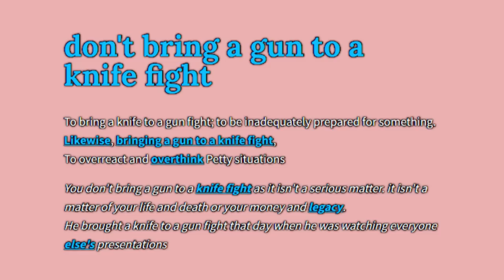The enigma of guns in fighting games.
Do you think guns have a place in fighting games?

This video is about the design of guns in fighting games and how the developers go about balancing them.

Brawlhalla is a free-to-play 2D platformer fighting game developed by Blue Mammoth Games and Ubisoft for Nintendo Switch, Xbox Series X|S, Xbox One, PS5, PS4, Steam, iOS, and Android, with full cross-play across all platforms. It also has some of the most satisfying combo mechanics of any fighting game I've played, because doing successful low damage to kill combos is extremely hard. You have to either 100% know where your opponent is going or just make up some wacky play and hope for the best. It makes the kills all the more exciting. Brawlhalla has reached OVER 1 million in esports prize pools this year and over 50 million online players in total.

BlazBlue is a fighting video game series developed and published in Japan by Arc System Works and later localized in North America by Aksys Games and in Europe by Zen United. An anime adaptation aired in autumn 2013. The game series has sold 1.7 million games in August 2012.

Guilty Gear Strive is a fighting video game developed and published by Arc System Works. It is the seventh mainline installment of the Guilty Gear series and the 25th overall. The game was released worldwide on June 11, 2021. It uses Unreal Engine 4. Intended as a "complete reconstruction of the franchise", Guilty Gear Strive retains the core essence of the series but revamps many features and mechanics, except for the removal of the series’ signature mechanic, the Instant Kill. It introduces the "Wall Break" feature, which allows for stage transitions when a combo is initiated in the corner of the arena. Guilty Gear Strive was released for the PlayStation 4, PlayStation 5, and Microsoft Windows on June 11, 2021. It was also distributed via Sega to Japanese arcades on July 29, 2021. "Limited Edition" and "Ultimate Edition" editions were made available for pre-order; console players who get the latter received early access to the full game on June 8, 2021. The cross-platform play was only supported between the PlayStation 4 and PlayStation 5 versions at launch. Cross-play with the Windows version is set to be added as an update alongside the Season Pass 2. Ver. 1.05 added Korean voices, marking the 3rd game in the franchise to have a Korean dub, alongside Guilty Gear X Plus and Guilty Gear X2 Reload.